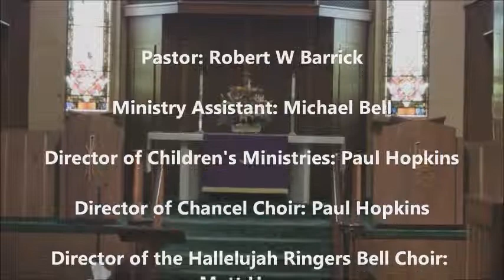9/27/2015 Jesus 4 Life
"Believe: Salvation by Grace Through Faith"